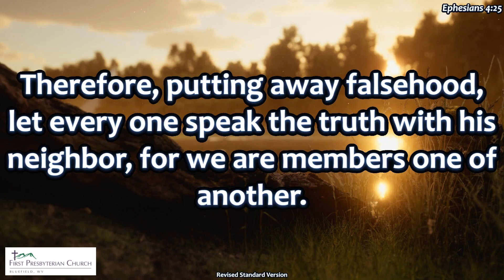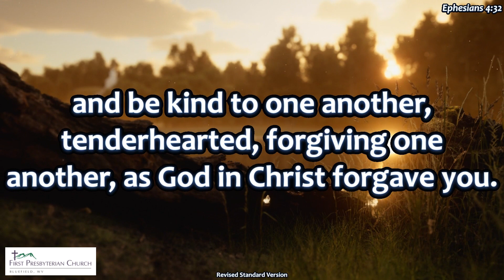Don't Let the Sun Go Down on Anger -John Feuchtenberger Sermon - August 11th, 2024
Welcome to First Presbyterian Church located in Bluefield, WV.

 Thank you and please remember we are God's children, historically and intentionally diverse, daily sent on Christ's mission of love and grace. Amen!